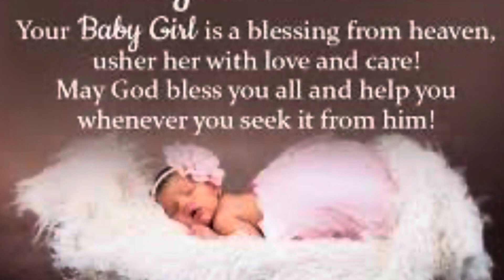Kaitlin Bache’ Baby Shower 2/29/24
Kaitlin is our office administrator at ILLUSTRATED PROPERTIES in Jupiter , FL. We are extremely happy for her baby girl’s arrival in April. Congratulations!